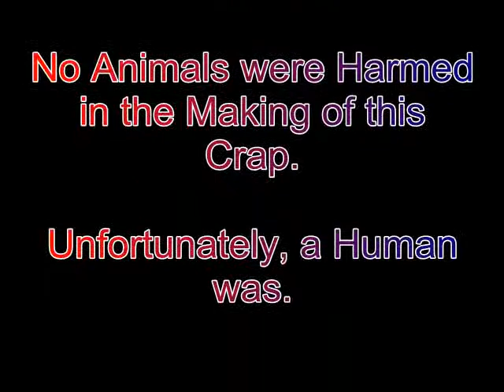Puppy dancing Hammer time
Duke likes to get down and dirty to the devil's music.